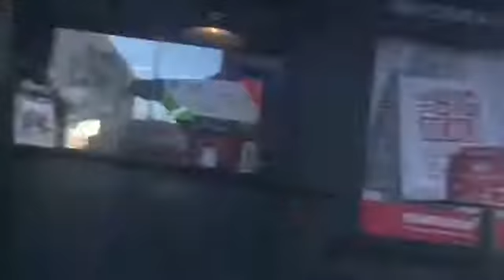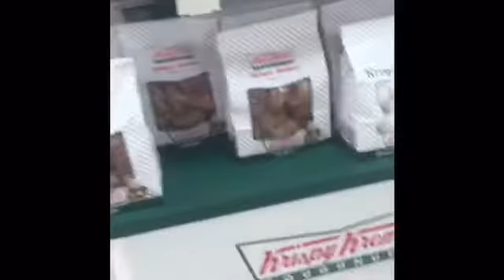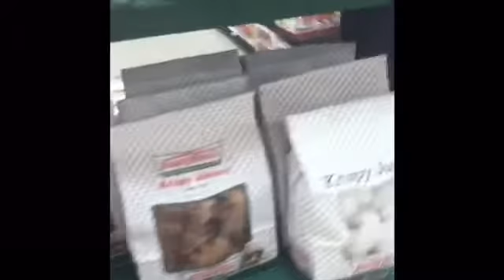Good bye Georgia